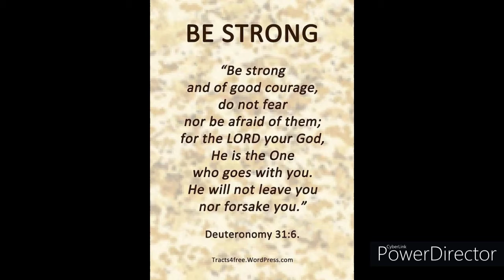Why not me by Aleshia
Mime Video